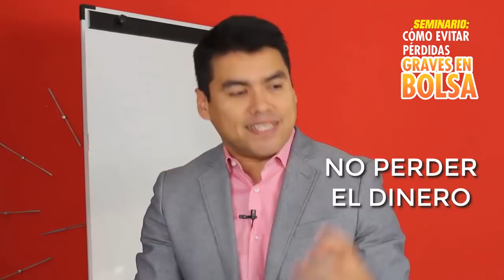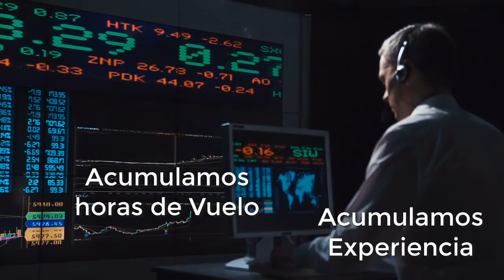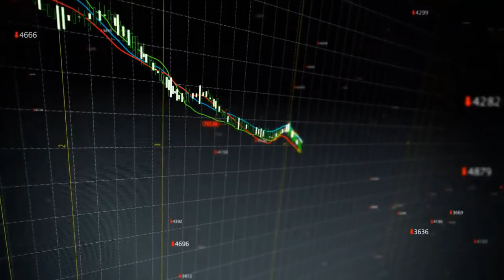Seminario COMO EVITAR PERDIDAS GRAVES DE DINERO EN BOLSA - Trading, Bolsa de Valores, Invertir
▼ABRIR▼ Antes de aprender a GANAR DINERO debes aprender como NO PERDER EL DINERO.

El Seminario EVITAR PERDIDAS GRAVES DE DINERO EN BOLSA es 100% online y 100% video.

// CONECTA CONMIGO //

Vídeos imprescindibles